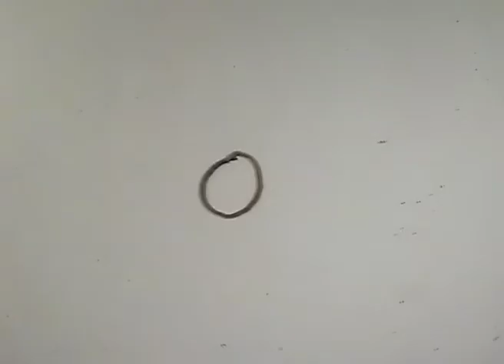First Animation - A Journey through art history.mov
My first animation. Originally wanted it to last 1 minute. Well...maybe next time.
Inspired by several artists of all decades.

By Maximilian Zeh